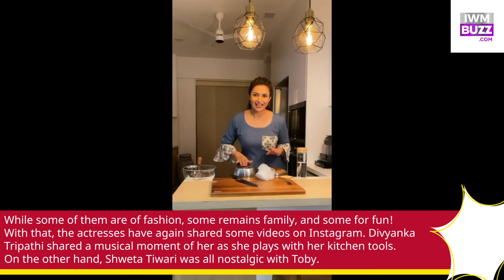Khatron Ke Khiladi 11: Divyanka Tripathi plays with kitchen tool, Shweta Tiwari goes nostalgic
KKK 11 contestants Divyanka Tripathi and Shweta Tiwari shared some amazing posts on Instagram, check out